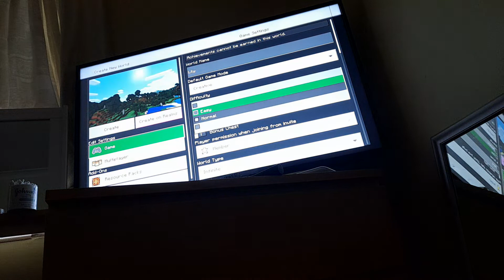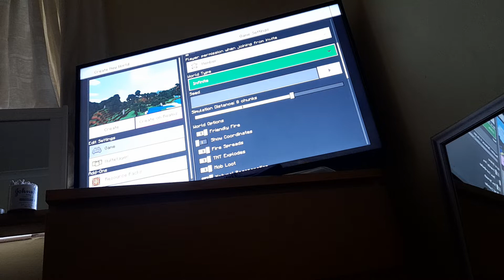July 24, 2021